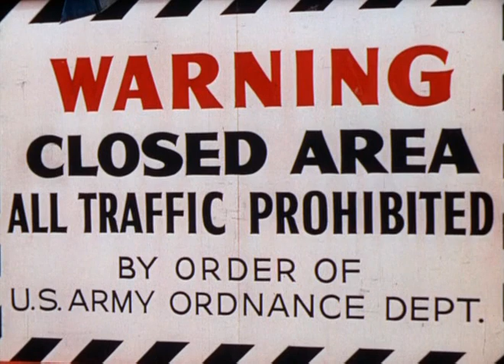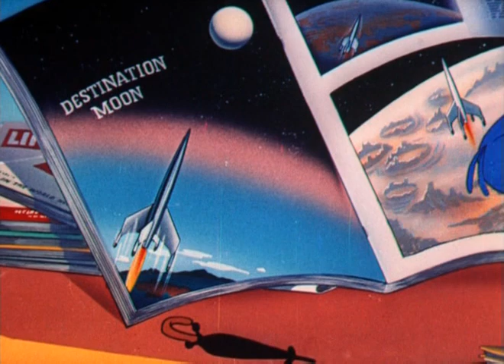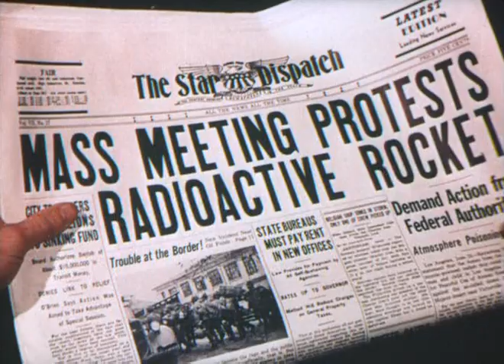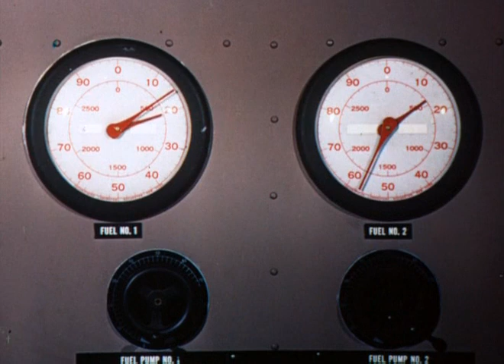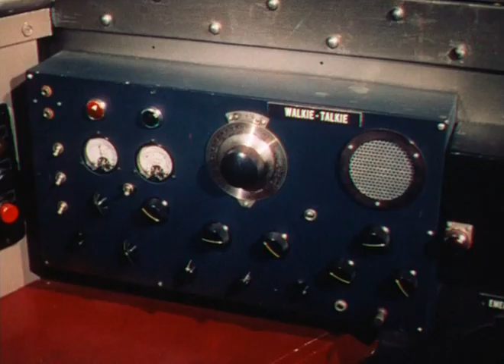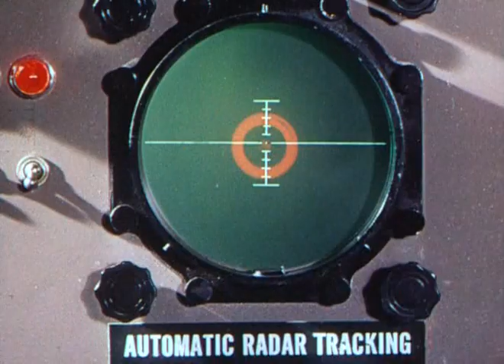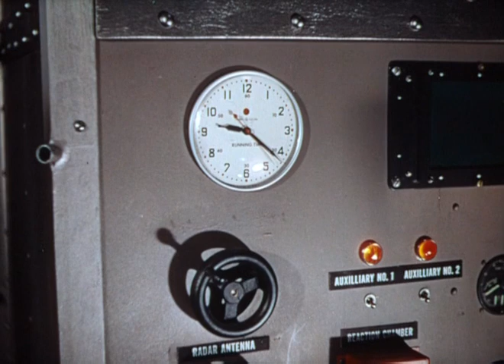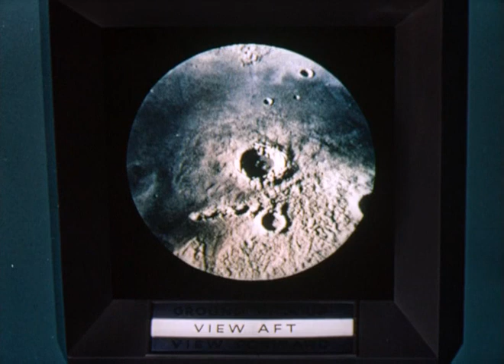Destination Moon | Operation Moon, 1950 Full Feature Film 🚀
Destination Moon was the first major U.S. science fiction film to deal with the practical scientific and engineering challenges of space travel and to speculate on what a crewed expedition to the Moon would look like. Noted science fiction author Robert A. Heinlein contributed to the screenplay.

The film's premise is that private industry will mobilize, finance, and manufacture the first spacecraft to the Moon, and that the U.S. government will be forced to purchase or lease the technology to remain the dominant power in space. Different industrialists cooperate to support the private venture.

The soundtrack music, written by composer Leith Stevens, is noteworthy for its atmospheric themes and musical motifs, all of which add subtle but important detail and emotion to the various dramatic moments in the film. According to George Pal biographer Gail Morgan Hickman, "Stevens ... consulted with numerous scientists, including Wernher von Braun, to get an idea of what space was like in order to create it musically."

In his 1979 autobiography, science writer and science fiction novelist Isaac Asimov called the Pal film "the first intelligent science-fiction movie made".